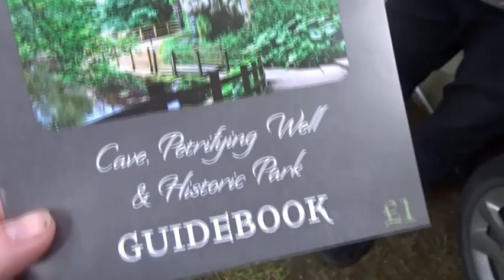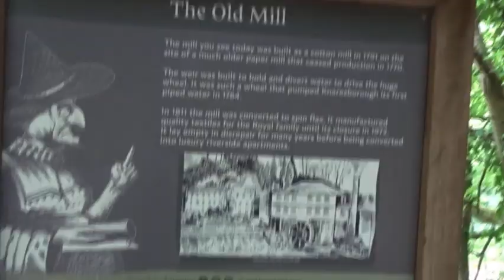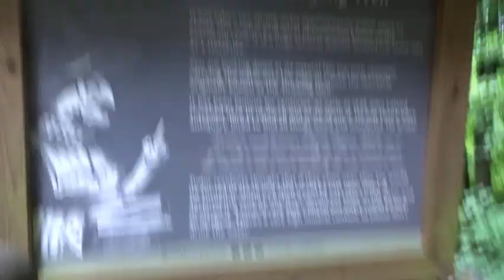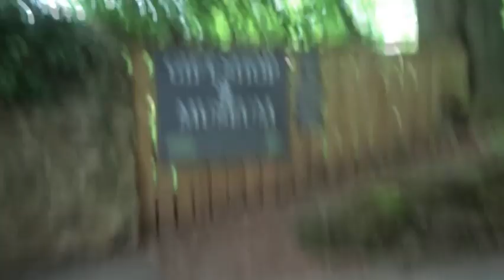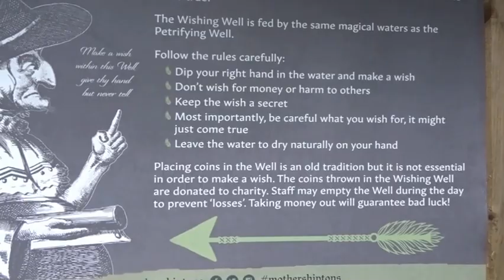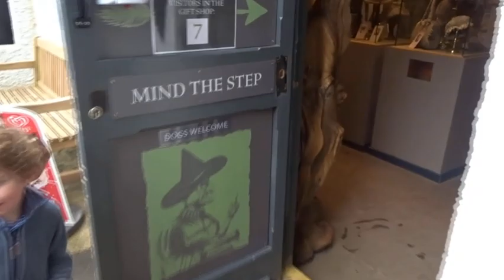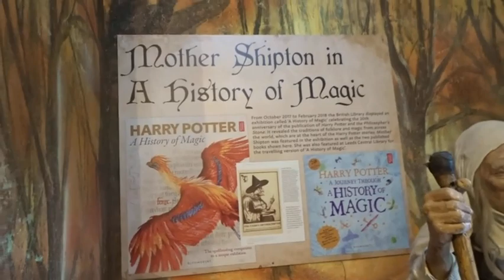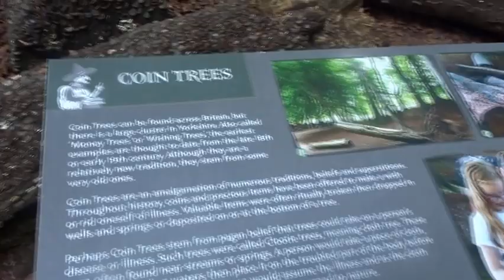DAY TRIP WITH KIDS | MOTHER SHIPTONS | Family Vlogs with kids | The Thornhill Family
This video is one of our day trips with the kids. This time we're visiting Mother Shiptons cave in our first day out with the kids since lockdown started back in March.

If you're new here, welcome to my family vlog channel. We are the Thornhill family from the UK and we live in Leeds. I am a mummy vlogger and upload videos all about our daily life as a family with our children. I would love to have you as a subscriber on this channel, so please hit that subscribe button so you don't miss any of my new videos I try and upload a new video every Wednesday and Saturday and if you would like to see more of any particular video I do, leave a comment down below and I will see what I can do.